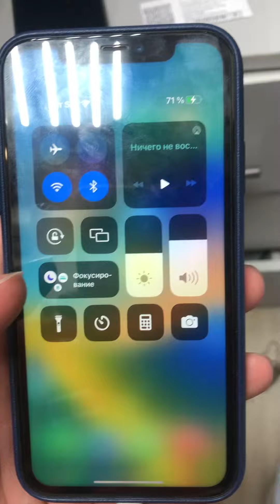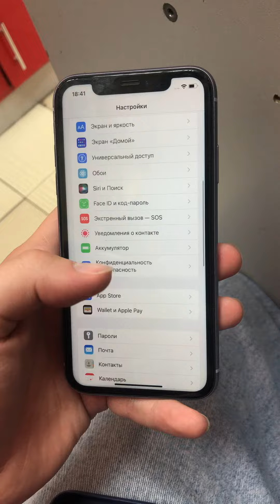9 ноября 2023 г.